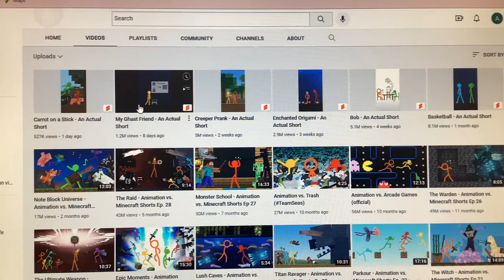@alanbecker...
I had noticed that the channel @alanbecker reached 12 videos in the last 12 months, and five videos in the last 30 days.